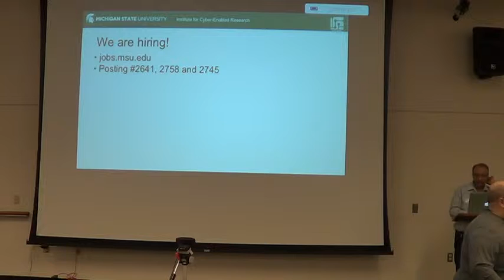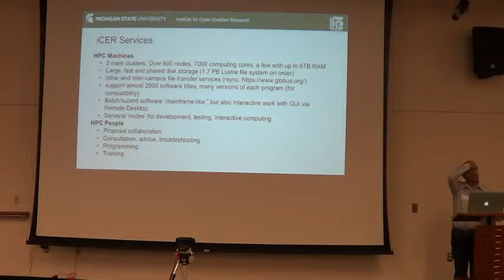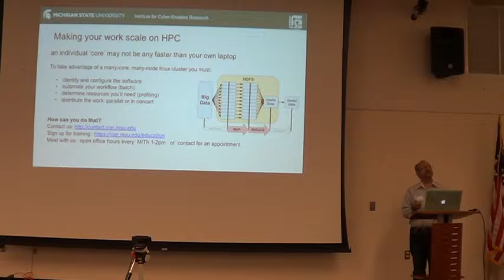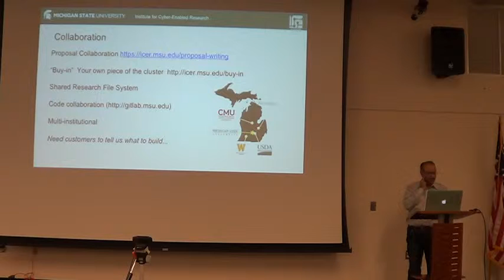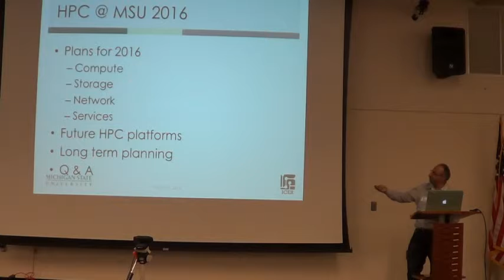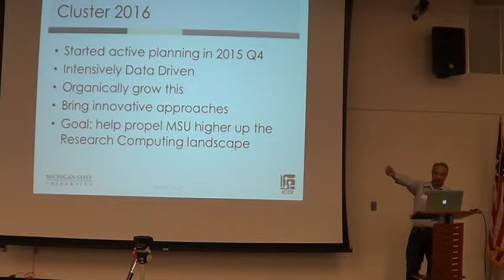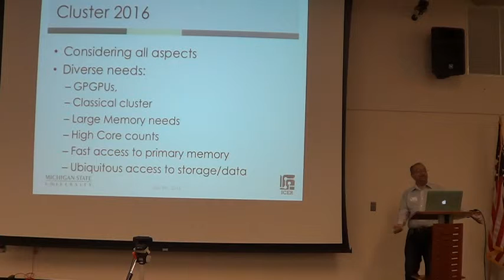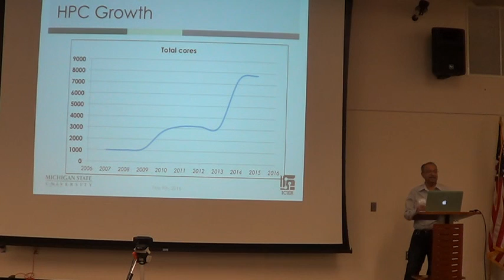MUGORG 2016 Feb High Performance Computing 1of3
February 9th, 2016 - MUG Meeting
Regular MUG Meeting
We meet at 6:30pm on the second Tuesday of each month at the Farmington Community Library.

Topics Include:

What's New in HIgh Performance Computing

The world of High Performance Computing has traditionally been viewed as a little bit odd ball, however over the last 25+ years many techniques (and technologies) pioneered in this space have become mainstream. For example, solid state disk, visualization, high speed networking, the buzz phrase of the day “big data”, etc.,etc.

So taking cue from the past, I will share what are the current attempts at pushing boundaries aside in the never ending thirst for bigger and faster. There are a myriad of frontiers such as energy consumption, energy efficiency, turning the classical von Neumann architecture on it’s head, growing use of accelerators of all kinds, some weird forays in shaping silicon and a few innovative, maybe wild twists with existing models of computation as we know it.

One thing is for certain, the next 25 years will most likely look somewhat different that the past!

Sharan is currently the Director at the High Performance Computing Center, which is part of the Institute for Cyber-Enabled Research, Michigan State University. He holds a Bachelors degree in Mechanical Engineering and a Masters in Computer Science from Wayne State University, Detroit, Michigan. He recently came back to Michigan from the Fermi National Accelerator Labs, Batavia, Illinois where he was a computing services architect. Before Fermi Lab, he was the Subject Matter Expert/Project lead at the UberCloud project, working on helping to realize HPC in the cloud. With 30 years of experience in scientific and technical computing, Sharan has worked at numerous HPC industry leaders that include Cray Research and Silicon Graphics. He has also spent several years in the automotive industry at General Motors, managing their global engineering HPC centers, as well as in the academic domain, most recently at KAUST in Saudi Arabia. Sharan is a member of the ACM, senior member of IEEE/Computer Society, USENIX/LISA, AAAS and the Union of Concerned Scientists. He was one of the original founders of michigan!/usr/group (mug.org) back in 1985-86 At the time he was working with the original UNIX system V and BSD 4.x in source form at the Michigan Cancer Foundation, and managing a USENET hub as well. He also runs the popular discussion group 'Innovative Uses of HPC' on LinkedIn.com see also